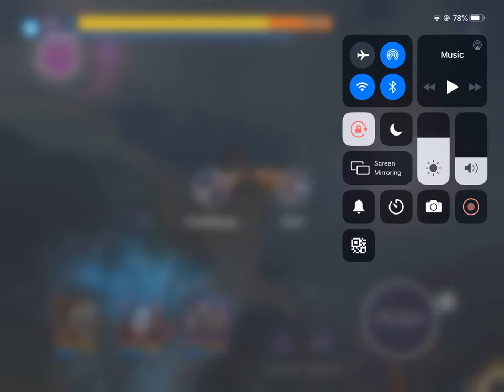Fishing strike: legendary top predator great white shark !! 😮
1000+health 77.776values !